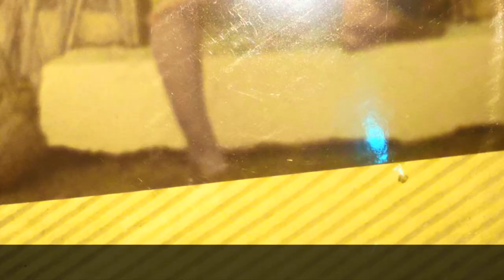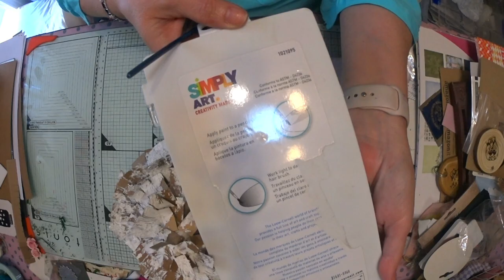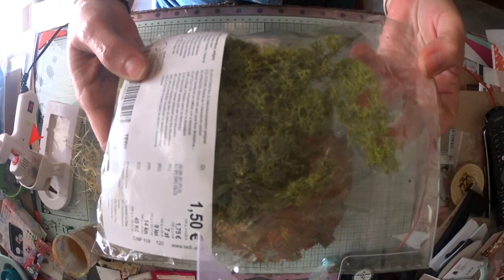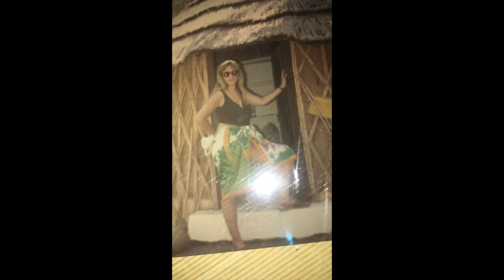SuSuRRoS DeL PaPel-Scrap ESPAÑA- tutorial casita de pajaritos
Hola amigas!!! Hoy os trigo un tutorial súper resulton. Espero que os guste es una casita de pajaritos decorada.
Y queda una unifamiliar súper bonita, para decorar balcones, terrazas, cuarto de manualidades...etc, etc.
No me enrollo. Espero que estéis bien. Que ahora hay que controlar más que nunca y que si os gusta me deis 👍🏼
Cuidaros y hasta la vista 👋🏼👋🏼👋🏼👋🏼